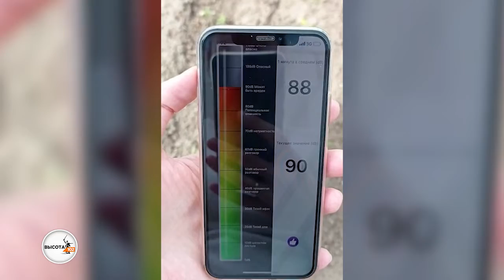"Здоровый сон - мечта": в Волгоградской области люди не могут ужиться с асфальтобетонным соседом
Нескончаемый шум, загрязненный воздух и разбитая дорога  - с такими проблемами столкнулись жители улиц Феоктистова, Леонова, Крупской и Шевченко города Петров Вал в Камышинском районе, живущие по соседству с асфальтобетонным заводом. Как сообщила ИА «Высота 102» Светлана Шипилова, уже на протяжении нескольких лет она совместно с инициативной группой пишет письма-жалобы во все инстанции Волгоградской области с просьбой провести внеплановую проверку завода с целью выявления нарушений и привлечения предприятия  к административной ответственности. По словам жителей Петрова Вала, промышленный объект поставили в 2016 году. Изначально он должен был быть мобильным, но позже его переквалифицировали в стационарный. Пять лет завод работает с 07:00 утра до 19:00 вечера без выходных. После неоднократных жалоб комиссия Роспотребнадзора Камышинского района все же приехала, чтобы замерить расстояние от промышленного объекта до жилой зоны и уровень шума.
«Комиссия сделала замеры, но дальше дело не сдвинулось. Мы и без того знаем, что здесь расстояние менее 100 метров. А это прямое нарушение СанПина. Каждый день замеряем уровень шума. С раннего утра уже шкалит 90 децибел и показывает, что шум может быть вредным для здоровья. А в воздухе летают частицы с производства. Дышать уже невмоготу. Здоровый сон и свежий воздух - мечта», - рассказывает Светлана Шипилова.
Пункт 7.1.4. СанПин 2.2.1/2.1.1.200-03 «Санитарно-защитные зоны и санитарная классификация предприятий, сооружений и иных объектов», который упоминает Светлана, гласит, что объекты строительной промышленности класса II должна находиться за 500 метров от жилых объектов.
Кроме самих жителей близлежащих к заводу улиц, страдает дорожное покрытие, через которое каждый день проезжают тяжеловесные грузовики с готовым асфальтом.
Светлана Шипилова обеспокоена и состоянием экологии в их городе. На асфальтобетонном заводе осуществляется промышленное производство легковоспламеняющихся веществ - таких как, битум, гудрон и другие. Неорганическая пыль, появляющаяся от грузовых автомобилей и фронтальных погрузчиков, выбрасывается в атмосферу. Жителей Петрова Вала мучают приступы кашля и удушья.
В межрегиональном управление федеральной службы по надзору в сфере природопользования по Астраханской и Волгоградской областям пояснили, что «выбросы, возникающие при работе автомобильного транспорта, в частности,  диоксид азота, оксид углерода, углеводород нефти, взвешенные частицы пыли не превышают предельно допустимых концентраций загрязняющих веществ в атмосферном воздухе  населенных мест по максимально разовой концентрации».
В ответном письме Нижне-Волжское управление Роспотребнадзора уведомило жителей города, что представленные сведения  о нарушениях не содержат фактов, указывающих на возникновение угрозы причинения вреда жизни и здоровью граждан.
Сейчас жители города Петров Вал направили новое обращение в городскую администрацию.